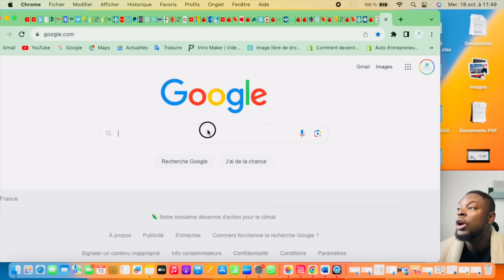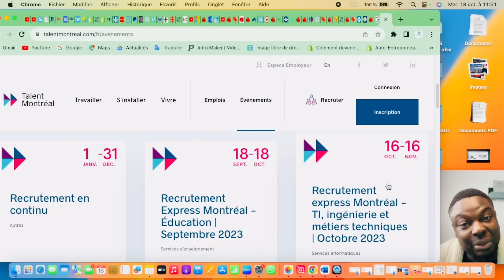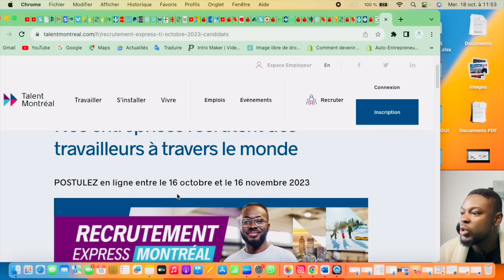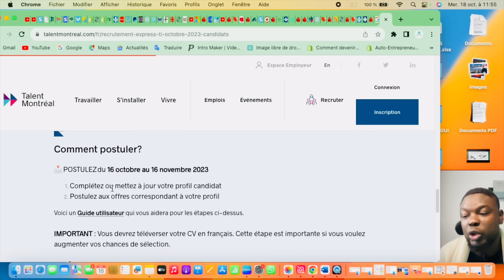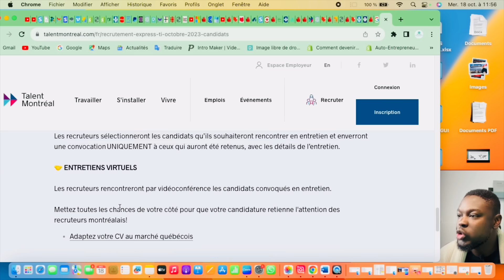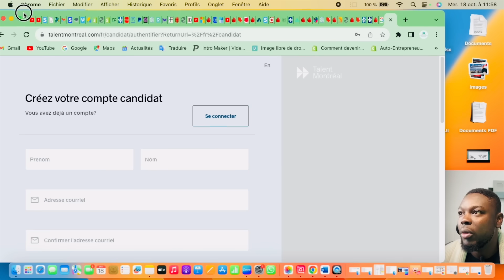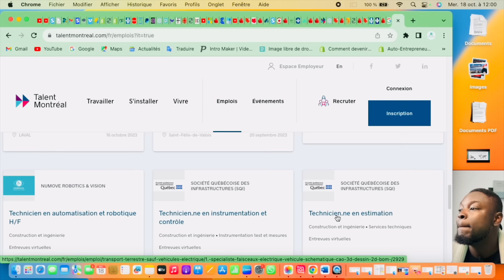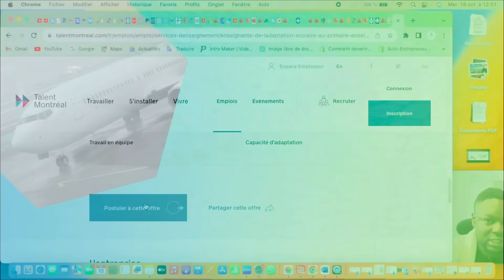BONNE NOUVELLE: NOUVEAU PROGRAMME D'IMMIGRATION EN 6 MOIS AU CANADA 🇨🇦 EN 2023 - 2024 GRATUITEMENT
Pour connaître gratuitement votre CNP cliquez sur ce lien : 👉🏾

Pour accéder au PACK COMPLET cliquez sur ce lien : 👉🏾